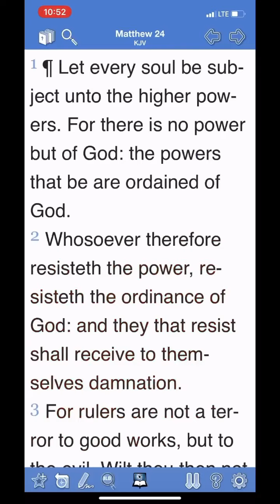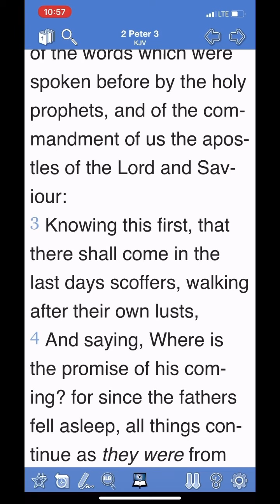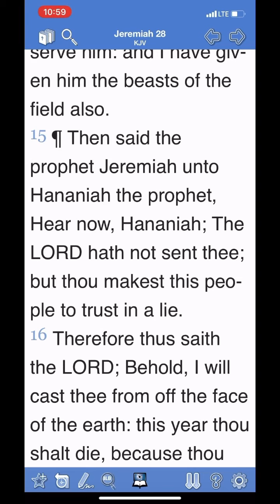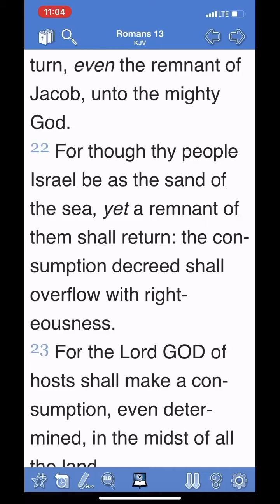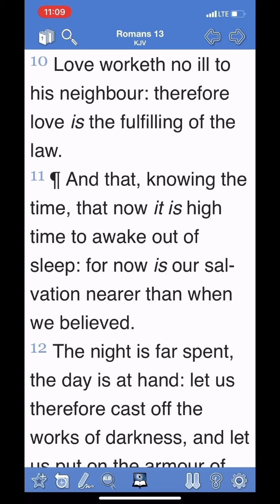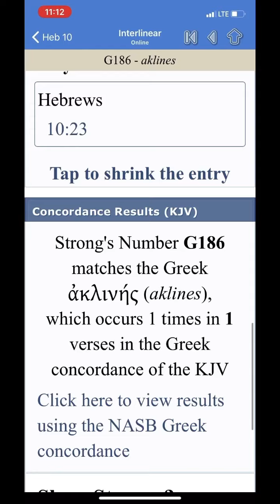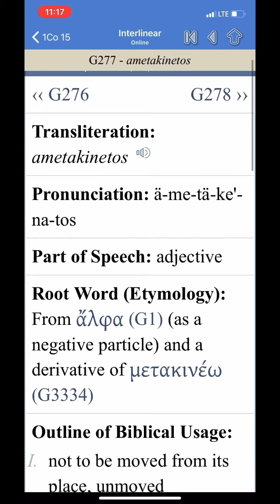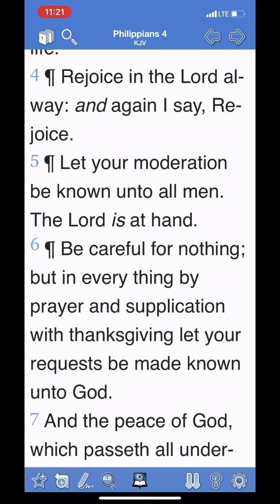We Don’t Have Much Longer (in America)